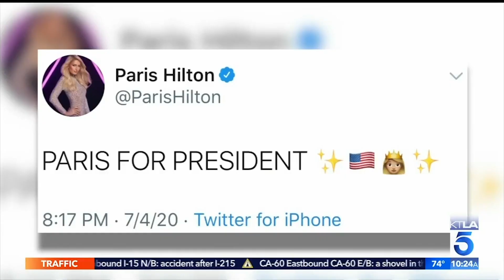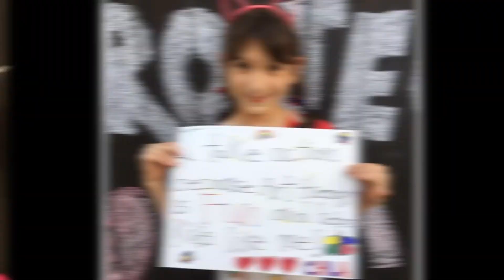Win a chance to hang out with Paris Hilton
I love connecting with all my fans. I asked on socials for all of you to text me your questions & here are the answers!

Will be doing more of these & connecting with you guys, xoxo Paris